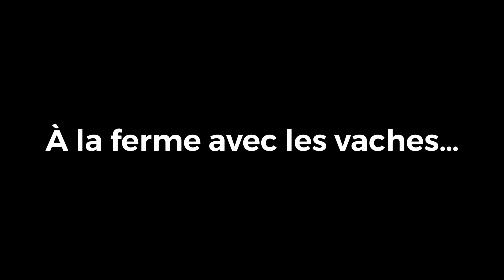Un séjour à la ferme VS un séjour à la maison 🚜🏠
Yooo les amis !!!

On se retrouve pour une nouvelle vidéo ou plutôt 2 en 1 🙈

Un séjour à la ferme 🚜 avec papa et Saphia et une routine habituelle à la maison avec maman et Arya ! 🏠

On se retrouve vite pour de nouvelles aventures 😈